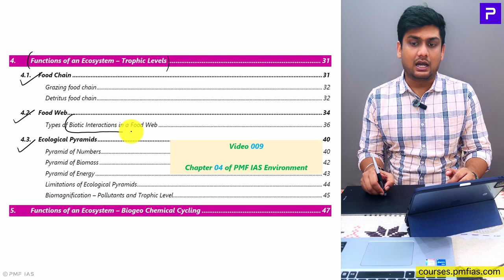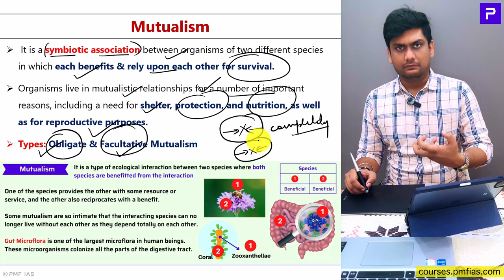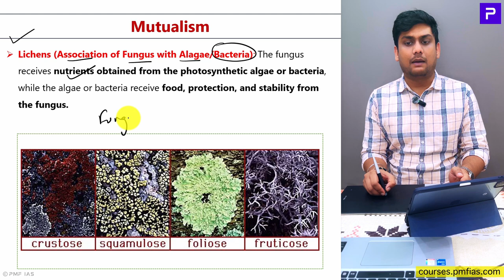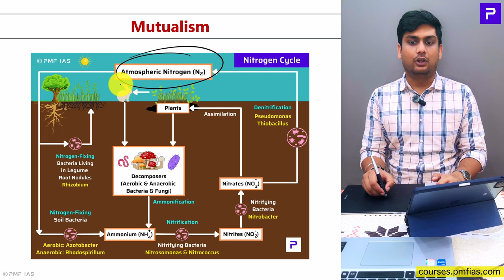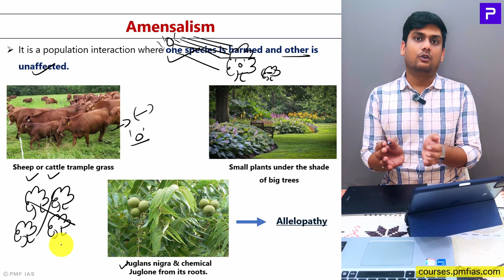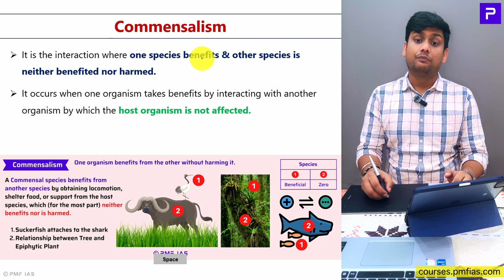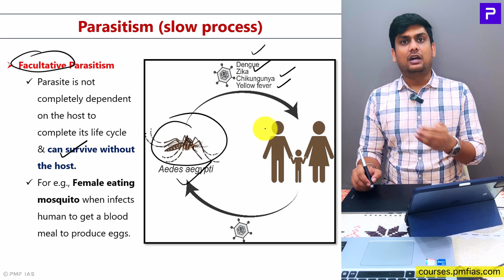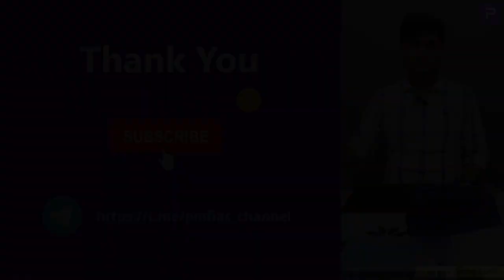PMF IAS Environment Hindi Video Course Demo Video 09 – Functions of Ecosystem III